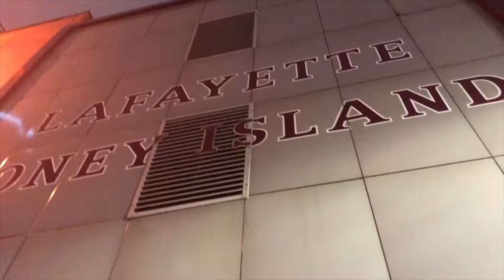Last wedding of the YEAR!!